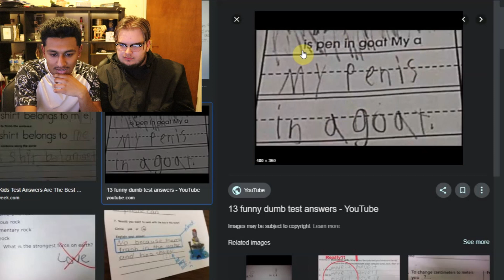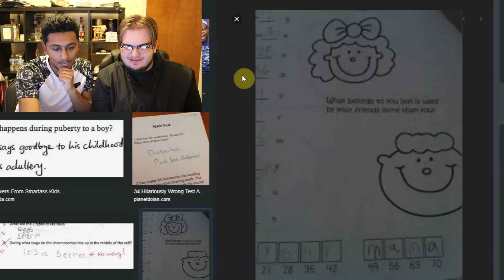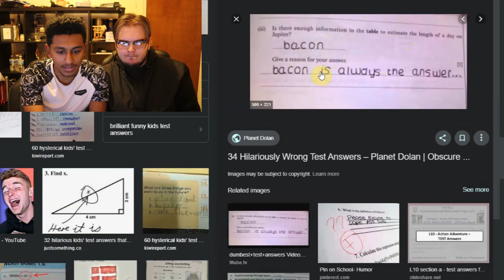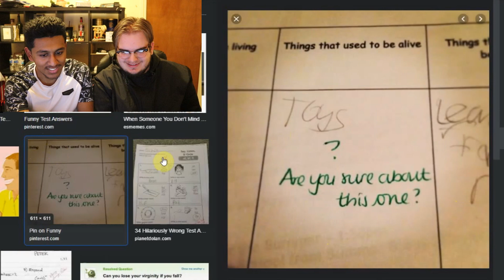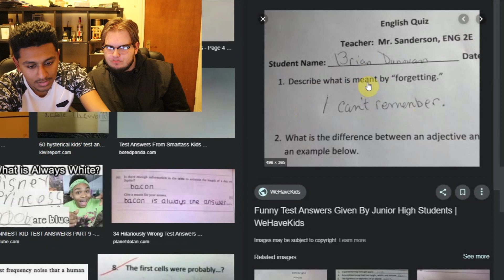Dumbest Kids Test Answers Ft. AminJS!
I apologize for the volume of the video is quite low, I think the microphone was not plugged into the camera so it didn't record well but we will fix this issue next time, Thank you, guys :)

Hey guys, in this video Amin and I are reacting to some dumb kids test answers so if you enjoyed this video and want to see more like this, then smash the like button and get the video to 15 likes and as well as that make sure to comment down below what you thought and share the video too :)

Please ignore (or spam) any negative comments, I am just trying to entertain people.

Uploaded by Telaks, TelaksVii